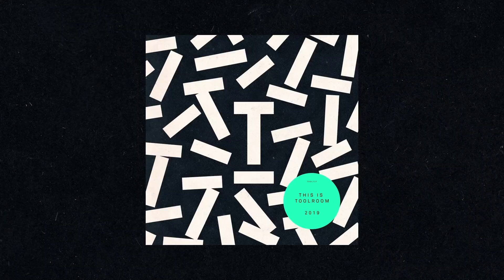Amine Edge & DANCE - Baby Don't Go (Original Mix)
‘This Is Toolroom 2019’ showcases 20 brand new and exclusive singles, fresh from the studios of some of the world’s biggest talent. An essential collection of tracks that encapsulate the sound of Toolroom from some of the label’s family of artists.